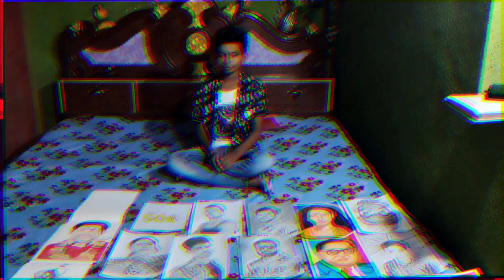छोटे बच्चे भी किसी से कम नही है आज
किसान टोला का एक छत सा बच्चा चुटकियों में बना देता है किसी की भी तस्वीर।।